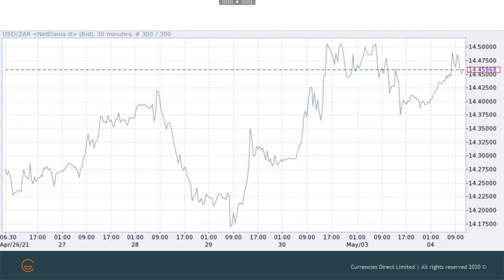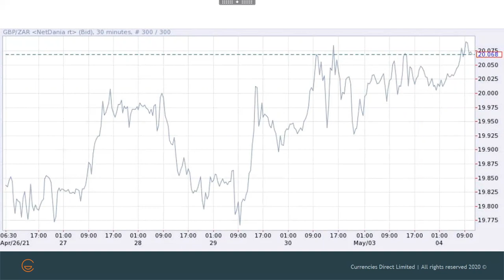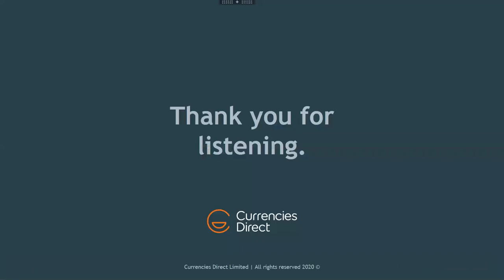Currencies Direct weekly podcast - 04 May 2021